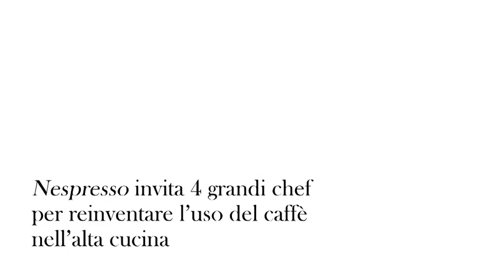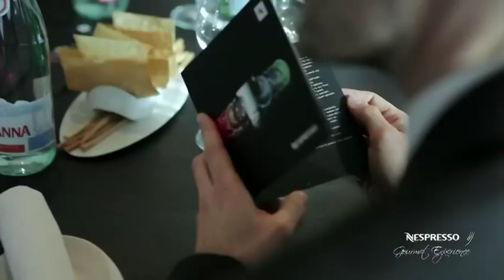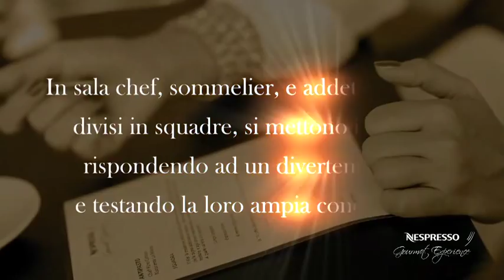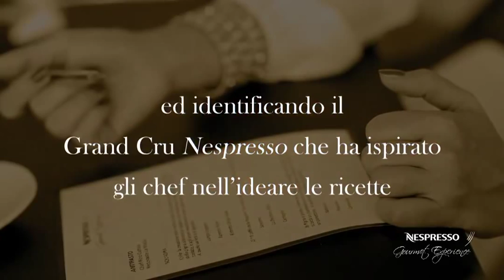Nespresso Gourmet Experience | Trailer | Il video racconto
E' giunta alla quarta edizione la Nespresso Gourmet Experience, un percorso culinario studiato da grandi Chef con un'esperienza di alta gastronomia fuori dagli schemi e dalle regole. Un percorso culinario inedito che è terminato con un'esperienza di degustazione del caffè estremamente coinvolgente, reso possibile grazie alla collaborazione e il talento di quattro importanti Chef italiani.